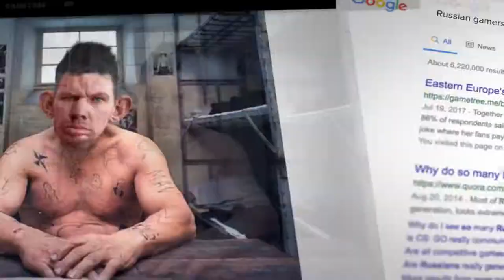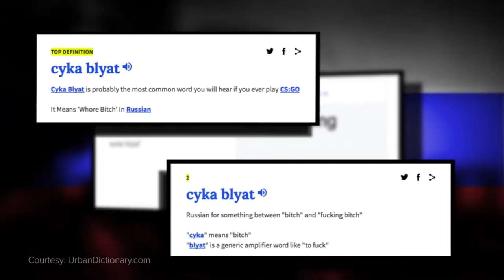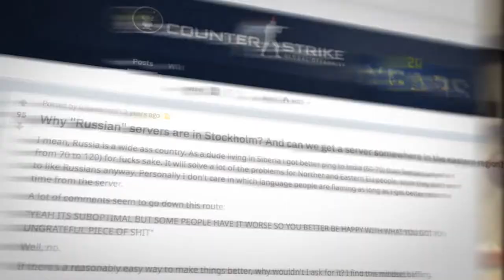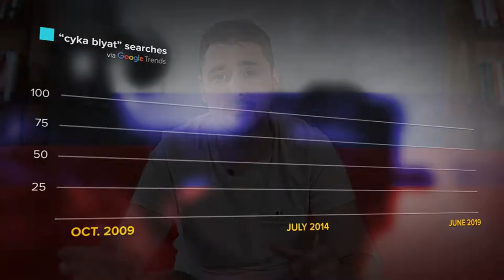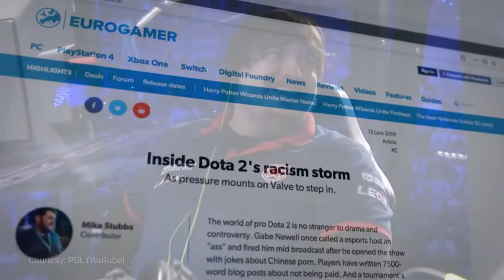Как Легендарная Русская Фраза, Стала Мемом в CS:GO? | RUS Перевод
Легендарная фраза "Cyka Blyat", давно ассоциируется с русскими игроками в любой игре. Но откуда идёт её происхождение и что она означает?

В этом видео будет дан ответ на этот вопрос.